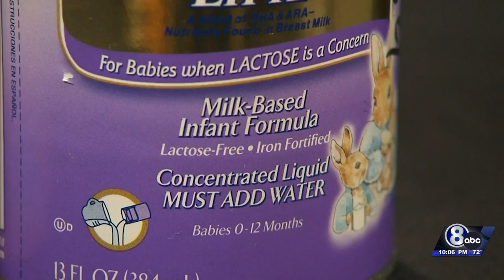Nebraskans facing formula shortage